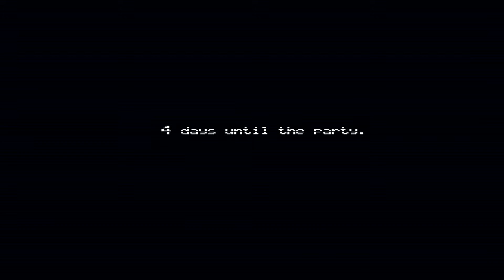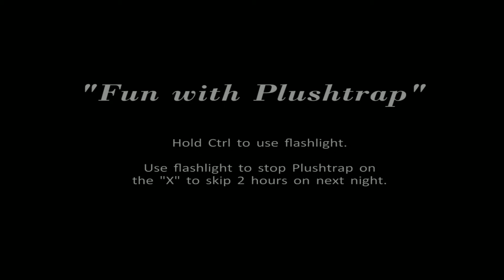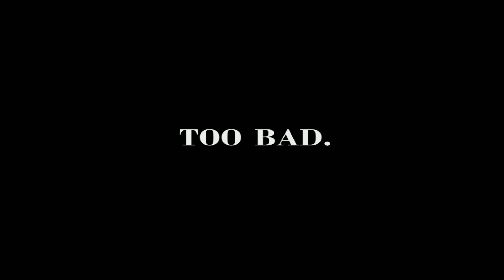SCARIEST GAME I'VE EVER PLAYED | FNAF 4 w/ Logan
We're goin in hot. strap in.

Enjoy and have a good one! :)